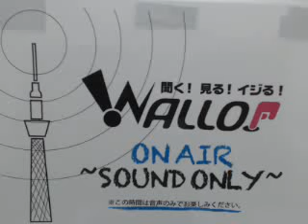極東経済研究所 8月2日 放送回 OP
みなさん、こんにちは。極東経済研究所の所長、本多です。この番組は、現役会計士でもある私が、今激動のアジア経済を皆さんに解りやすく、まったりと解説していくものです。